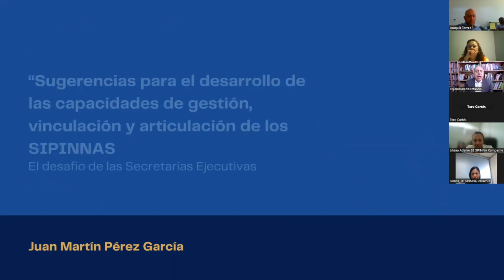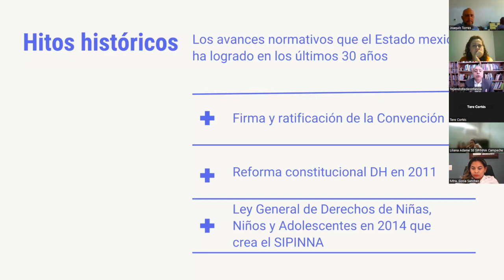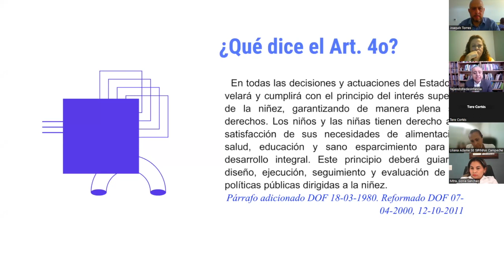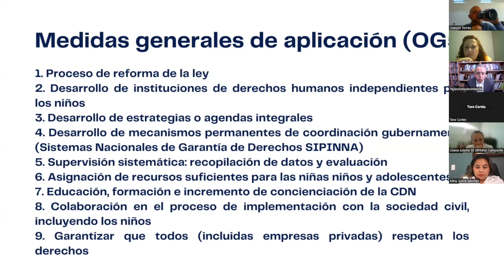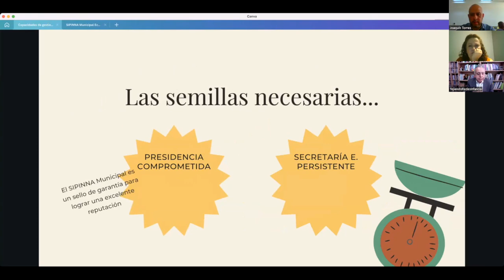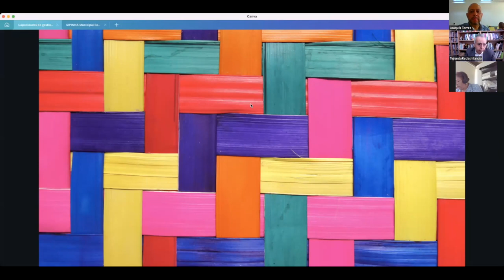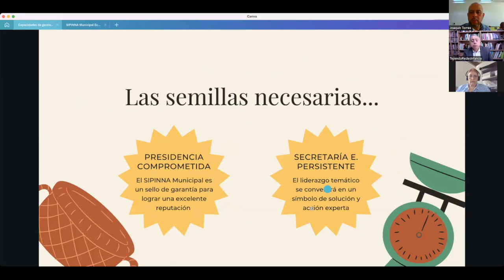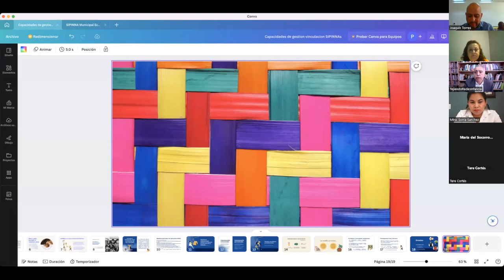Sesión 1: “Capacidades de Gestión, Vinculación y Articulación” del Plan de asesorías básicas.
Ponente: Juan Martín Pérez García de Tejiendo Redes Infancia.